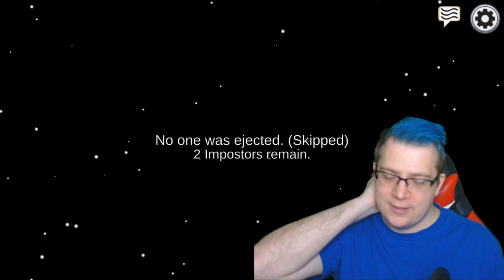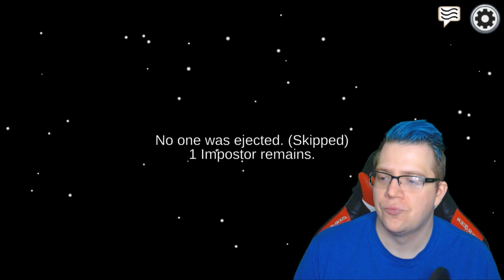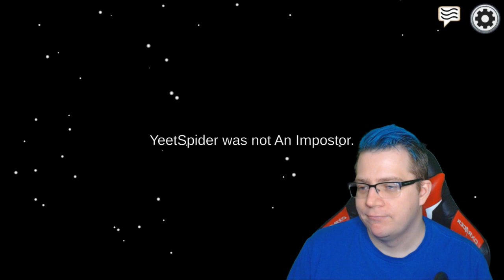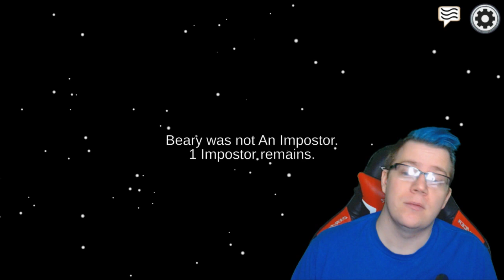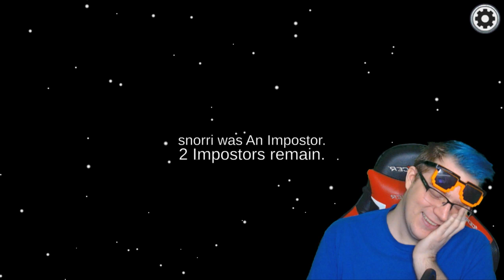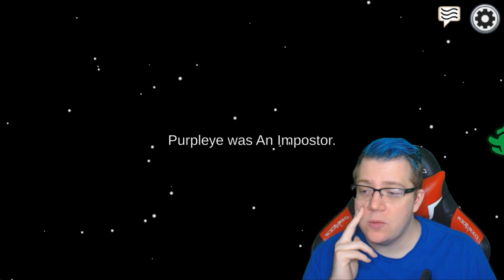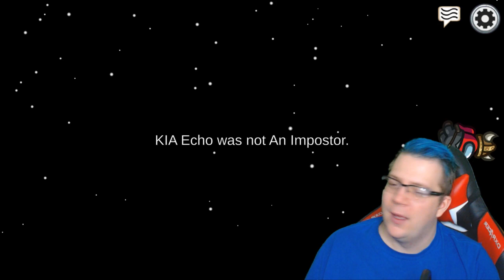Viewer games | SUSpended from school for killing the imposter...